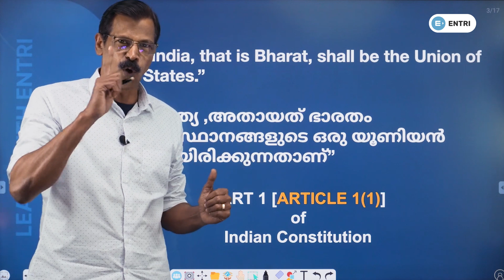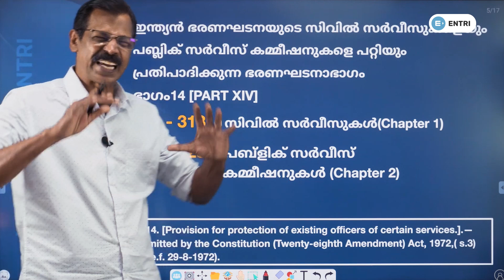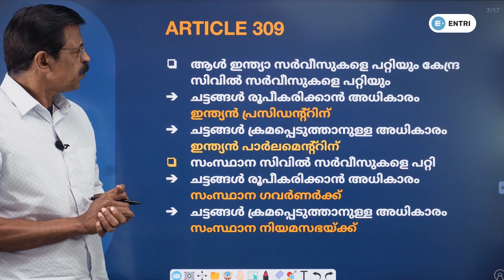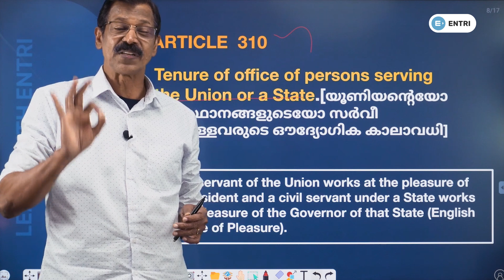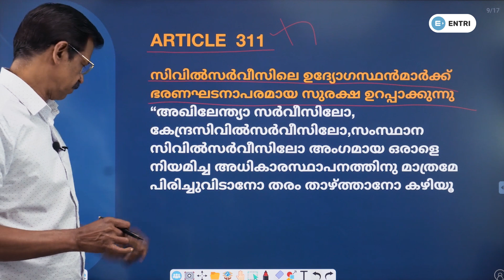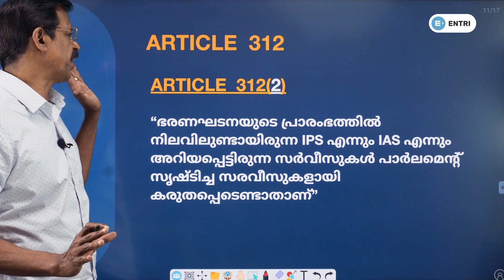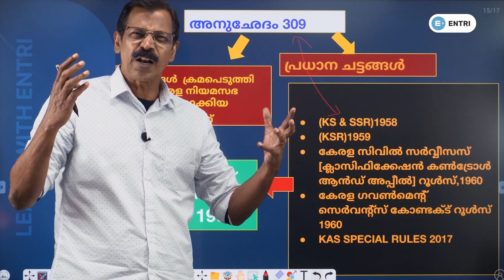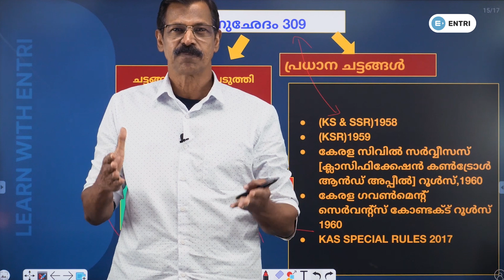സിവിൽ സർവീസും ഭരണഘടനയും | കേരള ഭരണവും ഭരണസംവിധാനങ്ങളും | PSc Degree Level Exams | Entri Kerala PSC